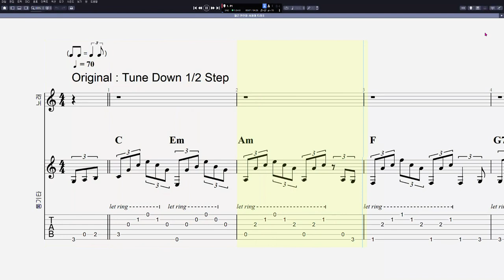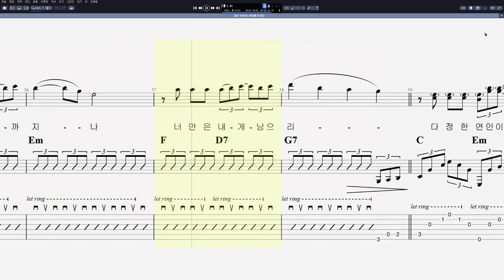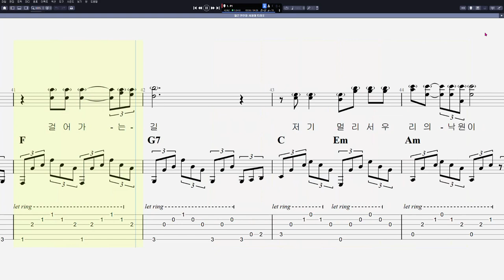서울대 트리오 - 젊은 연인들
음원제작 : Guitar Pro 7
CPU : i5-8590
그래픽카드 : GeForce RTX 3050
RAM : DDR4 16GB
편집 : 곰믹스